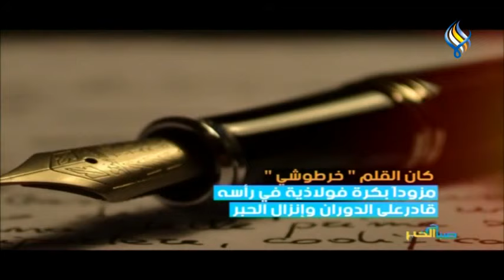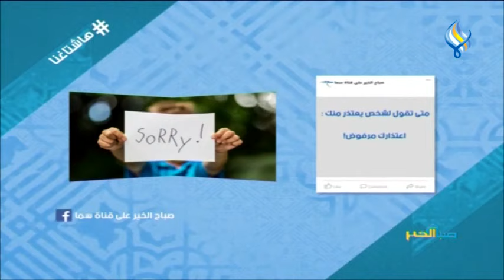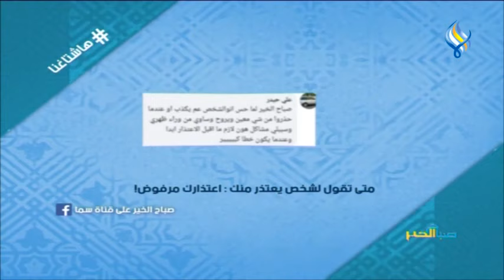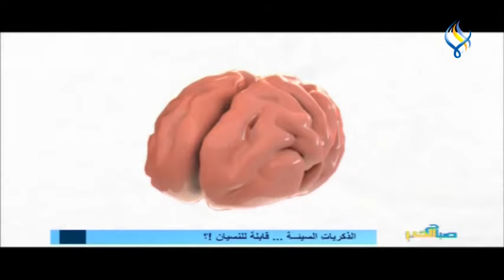قناة سما الفضائية: صباح الخير 10-09-2020